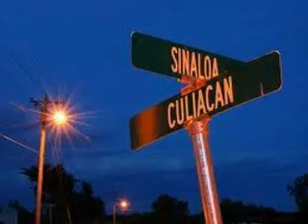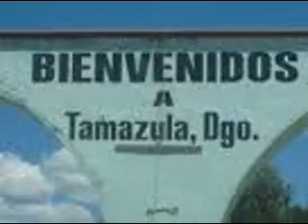Sonia La Caprichosa - el compa de la sierra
compositora sonia debourah la caprichosa